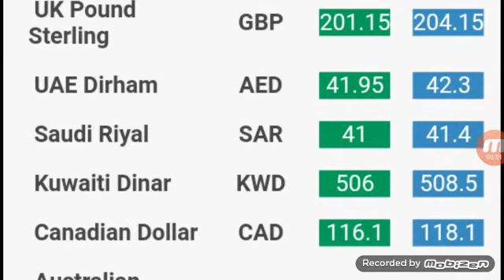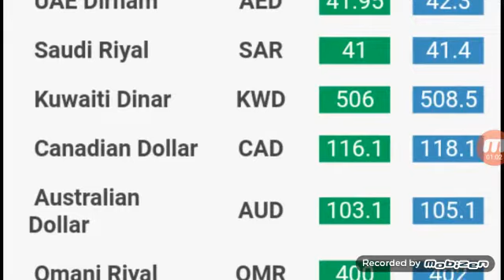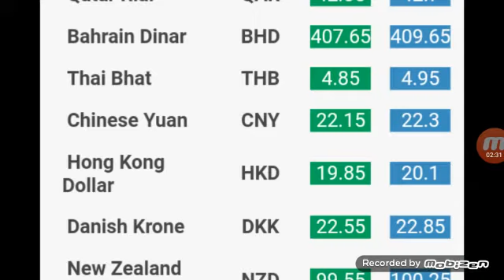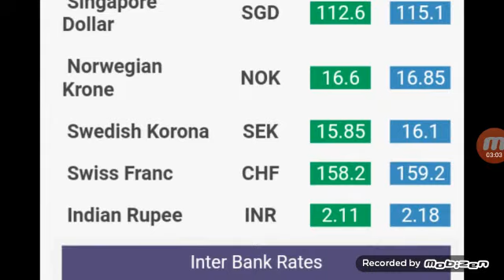Currency Rates Today Pakistan 08-02-2020||US Dollar||Saudi riyal Exchange Rates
Here we cover these Topics.

How to invest in Pakistan stock exchange. Pakistan stock exchange listed companies. Pakistan stock market  analysis. Pakistan  stock exchange today points. Karachi stock  exchange trade screen. former web Pakistan stock exchange. Pakistan stock exchange . Lahore stock \ exchange. Pakistan stock exchange.

Hello Desto Wellcome Apko Hamaray youtube Channel Technicala sadullah me. Is Channel Me Apko Her News Dy Gay. Aur Apko Achay Tara Samjanay Ke Koses Kare Gy. Ha Ager Apko Hamari Video Achi Lagay To Hamari Video Ko Zaror Like Karen. Ager ap Hamari video ko Like Kare Gy. To Hamari Hosala Afzai Ho Ge

shorturl.at/cilJ3

shorturl.at/isEW2

shorturl.at/agjk7

How to convert Indian Rupee to US Dollar and US Dollar to Indian Rupees

The Ten Weakest Currencies in the world with the lowest Prices

1 USD United States Dollar to Pakistani Rupee (PKR)
1 EUR Euro to Pakistani Rupee (PKR)
1 JPY Japanese Yen to Pakistani Rupee rate
1 CNY Chinese Yuan to Pakistani Rupee (PKR)
1 SAR Saudi Arabian Riyal to Pakistani Rupee (PKR
1 INR Indian Rupee to Pakistani Rupee (PKR)
1 AUD Australian Dollar to Pakistani Rupee (PKR
1 INR Indian Rupee to Pakistani Rupee
1 QAR Qatari Riyal to Pakistani Rupee
1 RUB Russian Ruble to Pakistani Rupee
1 MYR Malaysian Ringgit to Pakistani Rupee (PKR)
1 CAD Canadian Dollar to Pakistani Rupee.
1 TRY Turkish Lira to Pakistani Rupee.
1 IDR Indonesian Rupiah to Pakistani Rupee.
1 HKD Hong Kong Dollar to Pakistani Rupee.
Forex in Pakistan
Money exchange rates in Islamabad
Pakistani rupee rates today
PKR price action.
How much Pakistan rupee